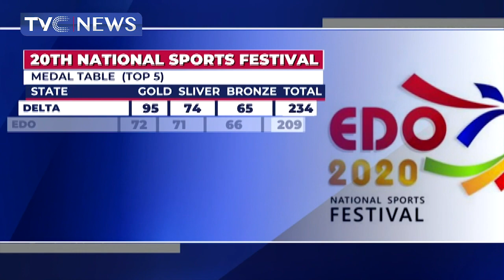Edo Deputy Governor, Philip Shaibu Makes History, Wins Edo 2020 Gold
Edo State Deputy Governor Philip Shaibu on Monday entered the history books as the country’s first major political office holder to win a football gold medal at the National Sports Festival, after leading Team Edo to a 3-2 win over Team Lagos in the final of the men’s football event of the 20th edition in Benin City.

Shaibu, who is also the Chairman, Local Organising Committee of the festival, came on with five minutes left to play, with Edo leading, and helped protect the scoreline, following a late onslaught by their opponents.

Team Edo came from two goals down to beat Lagos, with Solomon Osagie grabbing the winner from the penalty spot in the 76th minute in the final encounter played at the sports complex of the University of Benin.